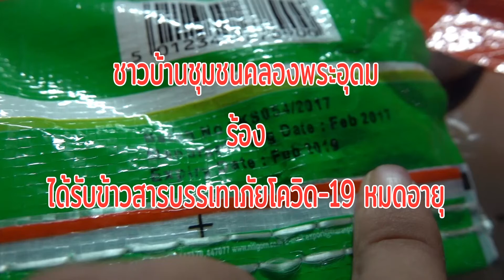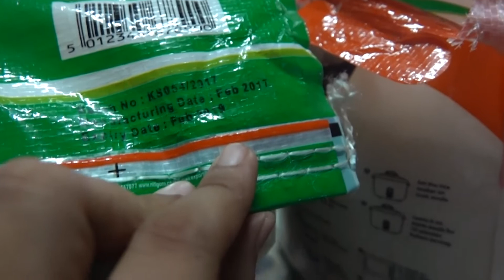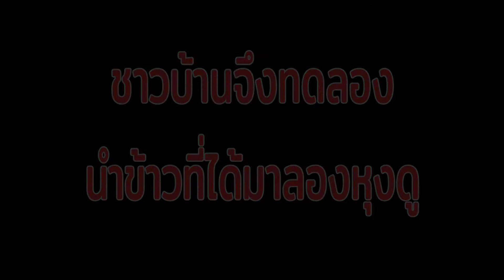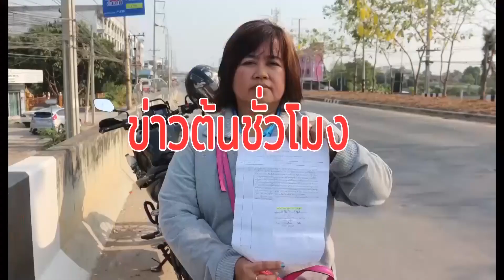ชาวบ้านชุมชนคลองพระอุดม ร้อง ได้รับข้าวสารบรรเทาภัยโควิด-19 หมดอายุ กำนัน เร่ง ชี้แจง (ปทุมธานี)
ที่ชุมชนคลองพระอุดม หมู่ 2 ตำบลคลองพระอุดม อำเภอลาดหลุมแก้ว จังหวัดปทุมธานี นายสามารถ อัดทอง กำนันตำบลคลองพระอุดม ชี้แจงหลังจากชาวบ้านได้รับข้าวสารบรรเทาภัยโควิด -19 หมดอายุ นางขนิษฐา ทองทา อายุ 42 ปี บ้านเลขที่ 15/98 หมู่ 2 ตำบลคลองพระอุดม อำเภอลาดหลุมแก้ว จังหวัดปทุมธานี กล่าวว่า หลังจากที่ได้รับข้าวสารแจกบรรเทาภัยโควิด-19 ที่บรรจุถุง โดยที่ถุงมีการระบุเลขวันผลิต ปี 2017 และวันหมดอายุ ปี 2019 ตนเองและเพื่อนบ้านต่างมีความสงสัย จึงเปิดถุงดูแล้วพบว่าเป็นข้าวที่มีลักษณะเม็ดสวยสีขาวสะอาด ตนเองและเพื่อนบ้านหลายคนได้ทดลองนำข้าวไปหุงรับประทานพบว่าข้าวนิ่มดี และเป็นข้าวใหม่ รสชาติก็อร่อยไม่มีกลิ่นเหม็นแต่อย่างใด ด้านกำนัน ต.คลองพระอุดมได้ออกมาชี้แจงว่า ด้วยความหวังดีผมกับนายกเทศมาตรีตำบลคลองพระอุดม จึงเห็นว่าต้องช่วยเหลือพี่น้องประชาชนอย่างเร่งด่วน จึงได้ร่วมกับบริจาคเงินซื้อข้าวสารเพื่อแจกชาวบ้าน โดยมีผู้ที่อนุเคราะห์วัสดุอุปกรณ์ต่าง ๆ ส่วนข้าวพันธุ์เป็นชนิดพื้นนุ่ม เราได้ลองหุงทานกันแล้วพบว่าพันธุ์ดี เป็นข้าวนุ่ม เราจึงได้ซื้อมาในราคากิโลกรัมละ 22 บาท และช่วยกันบรรจุถุงใส่ข้าวที่รับบริจาคมาที่มีความสวยงามดีกว่าถุงหิ้วและตัวหนังสือก็ไม่เกี่ยวกับข้าวแต่อย่างใด จึงใช้บรรจุข้าวที่ซื้อมาแล้วจึงนำไปแจกให้กับประชาชนจำนวน 1,000 ถุง ถุงละ 5 กิโลกรัม ทั้งนี้ตัวเนื้อข้าวไม่ได้มีปัญหาแต่อย่างใด ส่วนถุงที่ใช้บรรจุข้าวกลับมีเลขวันหมดอายุ ซึ่งไม่เกี่ยวกับเมล็ดข้าวที่คัดสรรค์มาอย่างดีจึงอยากจะให้พี่น้องประชาชนได้รับทราบว่าเงินที่ใช้ซื้อข้าวดังกล่าวเป็นงบส่วนตัว และเป็นน้ำใจของผมร่วมกับ นายอุดม อินทร์เลิศ  นายกเทศมนตรีตำบลคลองพระอุดม และทีมงานคณะผู้บริหาร ซึ่งหลังจากแจกไปก็ไม่เห็นว่ามีประชาชน บ่นว่าข้าวที่แจกไปมีปัญหาเลยสักคน.